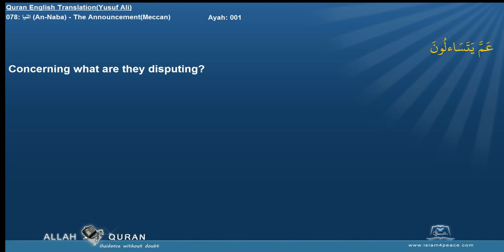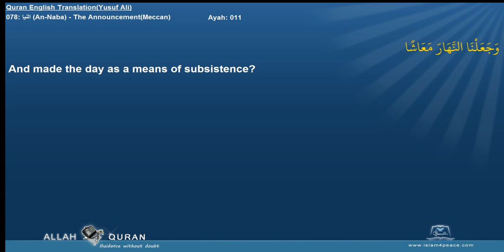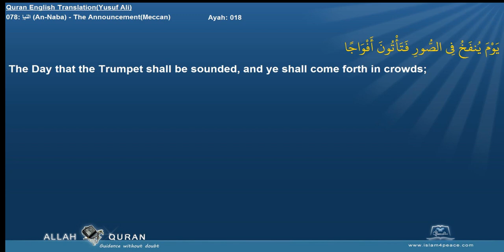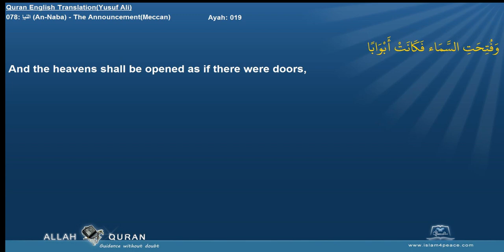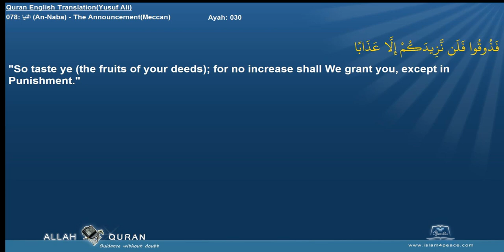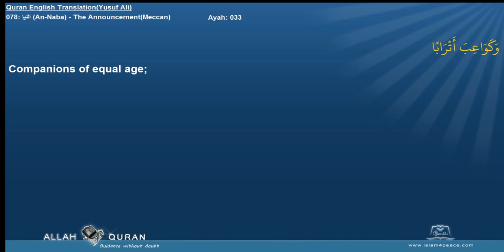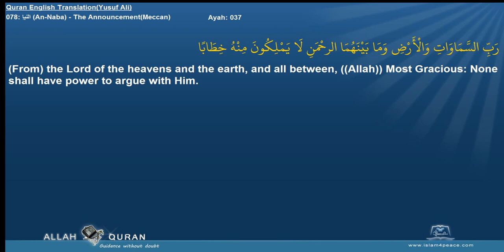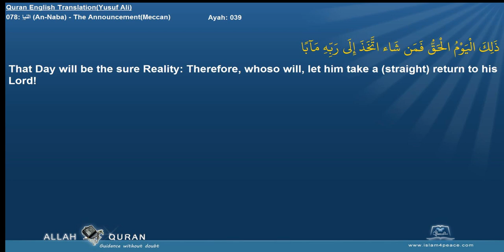Quran English Yusuf Ali with Arabic 078 النبإ An Naba The AnnouncementMeccan Islam4Peace com